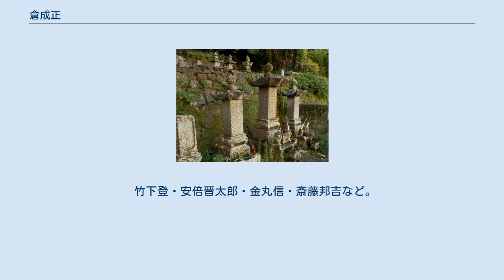倉成正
倉成氏一族の墓所 倉成 正（くらなり ただし、1918年8月31日 - 1996年7月3日）は、日本の政治家。
自由民主党衆議院議員、第3次中曽根内閣の外務大臣を歴任。
自民党衆議院議員を務めた倉成正和は長男。
父は衆議院議員を務めた倉成庄八郎。
1941年に東京大学法学部政治学科を卒業。
東洋高圧、長崎県農地農林部長などを経て、1958年の第28回衆議院議員総選挙に自民党公認で長崎1区より立候補し当選する。
以後、当選回数12回。
自民党では、河野派から中曽根派に所属する。
 経済企画政務次官、大蔵政務次官、衆議院社会労働委員長などを経験し、1974年11月に第2次田中第2次改造内閣の経済企画庁長官として初入閣を果たす。
ところが、改造直後に田中角栄首相は退陣に追い込まれ、田中内閣は総辞職。
倉成もわずか在任29日で長官を辞する。
1976年12月には福田赳夫内閣で再び経済企画庁長官に任命され、1977年11月まで務める。
 1986年7月、第3次中曽根内閣の外務大臣として入閣し、1987年11月まで務める。
 中曽根派が渡辺派に衣替えすると、同派の会長代行に就任した。
1993年、第40回衆議院議員総選挙には立候補せず、引退した。
同年勲一等旭日大綬章を受章する。
 引退後は日韓トンネル研究会顧問などを務めた。
1996年7月3日死去。
77歳没。
参議院議長・文部大臣・衆議院議員を歴任した西岡武夫は従弟。
西岡の衆議院時代は同じ選挙区で骨肉の争いを演じた。
 竹下登・安倍晋太郎・金丸信・斎藤邦吉など。